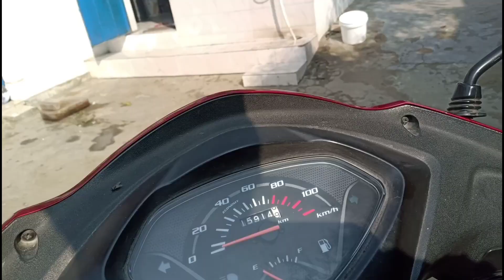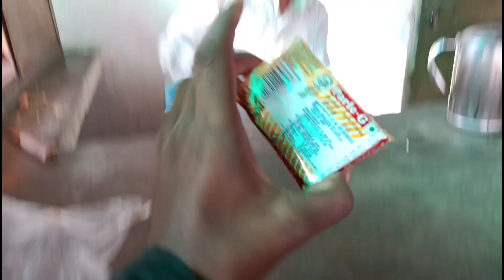Hospital Jana Pada ?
INFORMATION